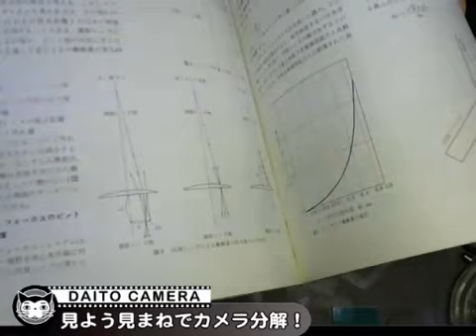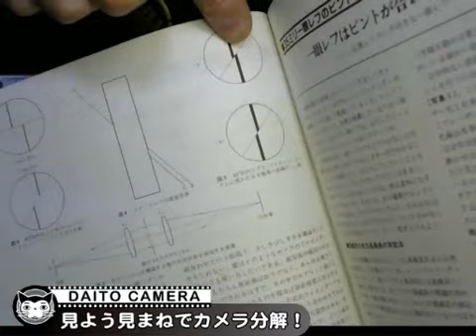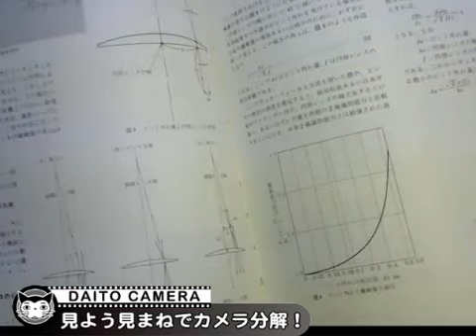Rolleiflex SL35E ばらすだけ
小倉先生の本で紹介されていました、ローライのデュオフォーカスというピント板の紹介と、独自の縦走りシャッターの分解です。オリジナリティはすごいですが、これ組み立てるのにはどえらいコストがかかりそうで、結果、日本製との競争に消えていったんでしょう。